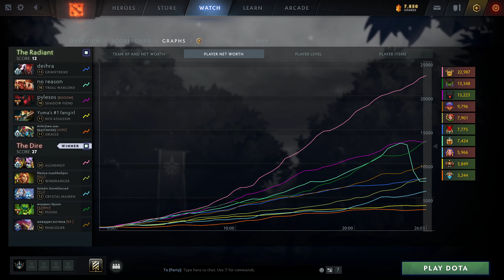Crystal Maiden Perspective by iNSaNiA | @1440p | Safelane Pos:5 | ALLY: Noone |5800467336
Hero            :Crystal Maiden
Player          :iNSaNiA
MMR             :8416
Lane            :safelane
Position        :5
K/D/A           :2/1/13
Notable allies  :Alchemist: Noone
Notable enemies :